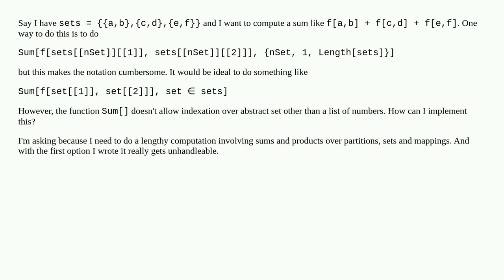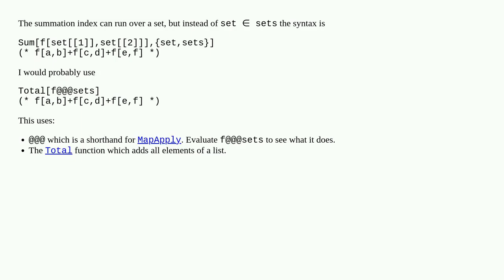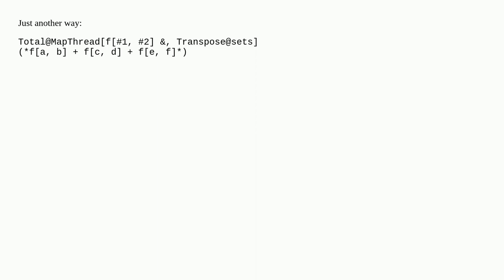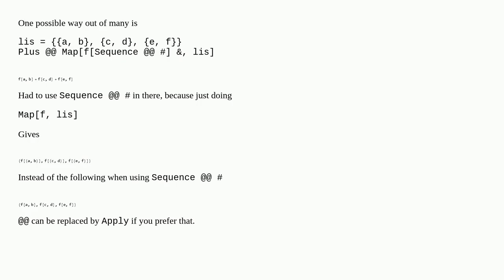Sum indexed over set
A special thanks goes out to the community

  summation partitions